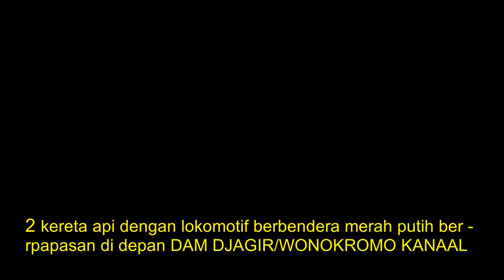Lokomotif Dengan Bendera Merah Putih Papasan di Dam Jagir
KA Ranggajati Melintas De Sluizen van Djagir Livery HUT RI  Dam Jagir Fungsinya untuk mengedalikan banjir Kota Surabaya sehingga disebut juga "Sluis"  De Sluizen van Djagir.
Wonokromo atau Sluis Ngagel Sluis atau ‘sluice’ adalah sebuah kanal buatan yang dilengkapi dua pintu air di hulu dan hilirnya. Sluis berfungsi sebagai lintasan perahu untuk berpindah di pintu air yang berbeda elevasi atau ketinggian permukaaan airnya.

Kereta api Argo Ranggajati merupakan layanan kereta api penumpang kelas eksekutif dan panoramic yang dioperasikan oleh Kereta Api Indonesia untuk melayani relasi Bandung–Surabaya Gubeng di lintas selatan Jawa. Kereta api ini menempuh perjalanan sejauh 696 km dalam waktu 9 jam 54 menit, meninggalkan stasiun awal pada pagi hari dan tiba di stasiun akhir pada sore maupun malam hari. kereta api ini berlawanan dengan kereta api Turangga.
Nama Ranggajati diambil dari nama gunung berapi non aktif yang terletak di tenggara Kabupaten Madiun dan selatan Kabupaten Nganjuk, Jawa Timur bernama Gunung Wilis, dimana letak Stasiun Madiun dan Kertosono berada.

Keberadaan sluis menjadikan perahu dapat melintas sungai dari hulu ke hilir atau sebaliknya meski terdapat pintu-pintu air dengan permukaan air berbeda ketinggian. Model ini sudah lazim ditemukan di Eropa, khususnya di Belanda, dan masih berfungsi hingga saat ini.
Sluis dibangun dengan teknologi pintu air yang disebut mitre gate, yakni memakai prinsip pembendungan air agar tinggi permukaan air dapat diatur. Fungsinya, agar perahu di dalam sluis dapat dinaikturunkan dengan mengatur tinggi permukaan air yang dibendung.
Teknologi sluis ini dikembangkan oleh Insiyur Bertola da Novato di Milan tahun 1485. Sistem sluis dengan ukuran lebih besar, masih digunakan di Terusan Suez Mesir dan Terusan Panama, Amerika Latin. Bukan perahu lagi, namum kapal besar yang keluar masuk di kedua terusan tersebut.
Di Surabaya sudah dikenal adanya dua model pintu air sejak zaman Kolonial Belanda. Yakni, model Pintu Air Jagir dan Pintu Air ‘Sluis’ Gubeng dan ‘Sluis’ Wonokromo. Kedua model tersebut berbeda operasionalnya.
Pintu Air Jagir fungsi pokoknya adalah membendung air. Apabila pintu airnya ditutup, maka pintu air ini akan membendung dan menahan aliran air. Namun bila pintu air dibuka, maka pintu air akan melepaskan air agar mengalir ke laut.
Sistem Pintu Air Jagir tidak dapat dipakai lalu lalang perahu. Oleh sebab itu, Pintu Air Jagir disebut pintu air banjir, “Bandjir Sluis”. Fungsi pintu air untuk mengendalikan banjir dan mengatur kebutuhan air.
Sedangkan model Pintu Air ‘Sluis’ Gubeng dan ‘Sluis’ Wonokromo adalah memiliki dua fungsi. Pertama, sebagai dam untuk membendung atau menahan air agar ketinggian air di sebelah selatan bisa lebih tinggi dibanding di sebelah utara. Ketinggian air bisa diatur.
Fungsi kedua adalah sebagai sarana keluar masuknya perahu dari elevasi air yang lebih tinggi ke yang lebih rendah atau sebaliknya. Kedua sluis ini memiliki dua jalur sehingga memungkinkan ketika dua perahu yang berlawanan arah tujuan dapat langsung dilayani tanpa menunggu giliran.
Sluis Wonokromo terdiri dari dua bentang, yaitu pintu stoplock dan jalur pelayaran. Dibangun pada tahun 1917, terletak pada hulu Kalimas, di antara percabangan Kalimas dan Kali Wonokromo Surabaya. Sedangkan Sluis Gubeng berada di kawasan Gubeng, dibangun tahun 1899.